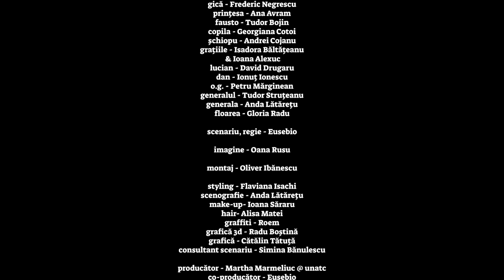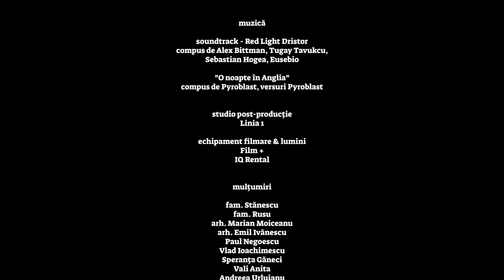Toată Lumea a Murit - Lucrare de Licență Imagine de Oana Rusu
Vă prezentăm „Toată Lumea a Murit” - Lucrare de Licență Imagine de Oana Rusu (Clasa Ruben Agadjanean)... -
   ... m-am tot gândit, de la bun început:  - să mă  „adâncesc” sau NU?  - în „Anal-Iza” dramaturgică a acestei Licențe ? - (oricum, ar fi fost datoria mea de „big boss” - sic! - adică, Dragă Doamne ! - altfel - la ce ași mai fi avut  treabă ?) - și ași fi început de undeva de la Comte de Lautréamont, sau Bunuel/Dali/Tzara sau Beckett/Ionesco, - dar nici într-un caz de la epigoni alde Vișniec și cohorta de basarabeni (fugari pe unde s-au oploșit, fie în Munții Apuseni, fie la poalele Turnului Eiffel), ascunși sub umbrela găurită a unui modernism beteag - (și asta în timp ce Noul Val de Film Românesc - Realism în Carne și Sânge, - face ravagii în gândirea Europeană, - fie cea Imagistică, Artistică, Aestetică, Socială etc.) ... -
   - ... dar am renunțat, pentru că, ce ține de prestația OANEI RUSU AUTOR IMAGINE, NU Scenariu, NU Regie, (nici gând de „notificări academice profesoral-sarcastice, gen AMTAP sau UNATC) - pot zice cu siguranță, că s-a DESCURCAT excelent în „cheia dată”... -
      - ... mai ales luând în considerație originea ei basarabeană, altoită în tulpină bucureșteană, apoi re-altoită în Bunici și Multimedia... -
      - și, în consecință, afirm:  îmi este dragă (ca (și) gândire artistică) cu tot „en-tête”- ismul ei, și-i urez cale artistică în viață...
vladruck